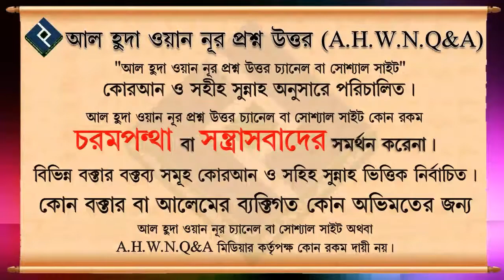যারা কুরআন শুদ্ধভাবে পড়তে পারেনা তারকি পড়া থেকে বিরত থাককে ᴴᴰ┇শাইখ শামসুযযোহা রহমানী